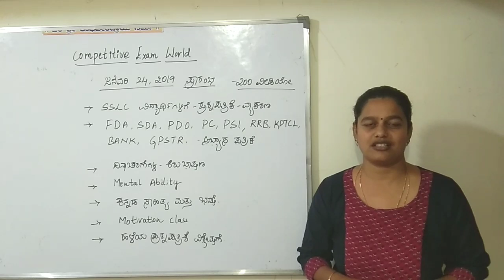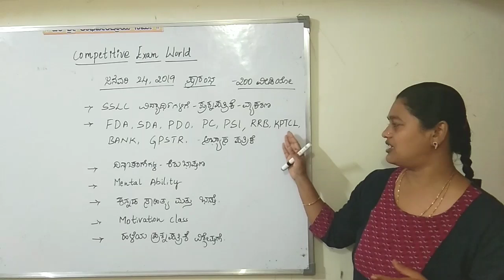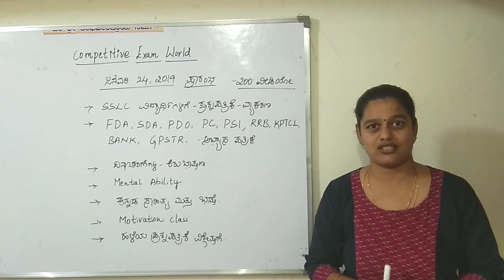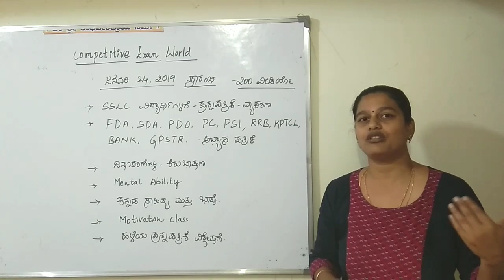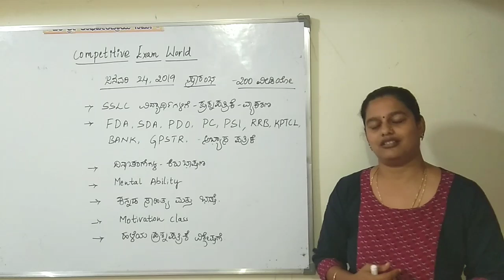2019 ರ ಪ್ರಮುಖ ಘಟನೆಗಳು, Recall of Year 2019 by all Dimension, ನಾವು ನಡೆಉ ಬಂದ ದಾರಿ, academy class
2019 ರ ಪ್ರಮುಖ ಘಟನೆಗಳು, Recall of Year 2019 by all Dimension, ನಾವು ನಡೆಉ ಬಂದ ದಾರಿ, academy class